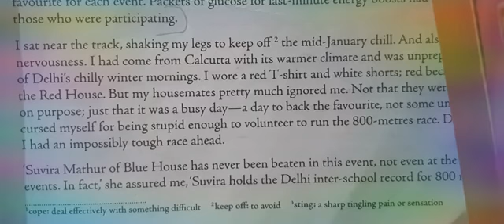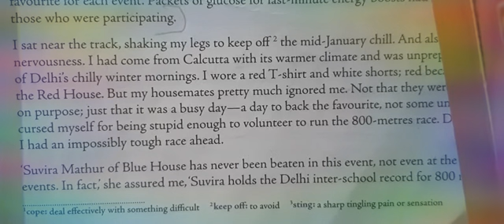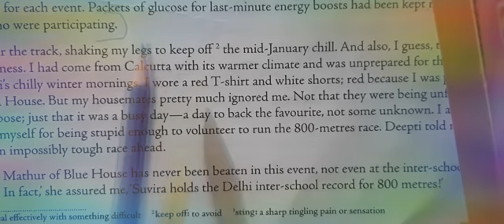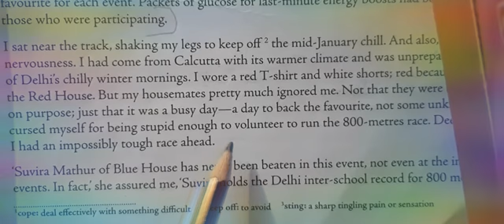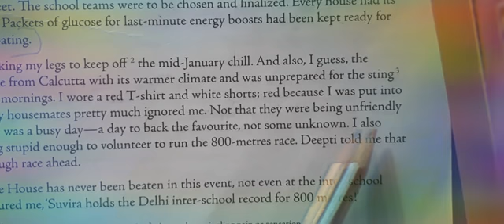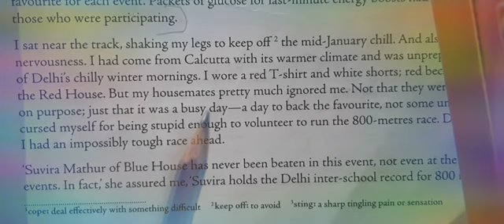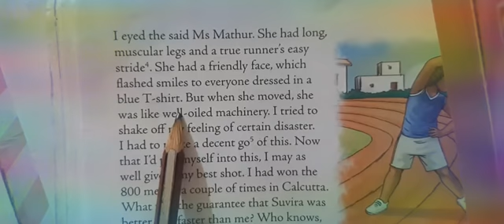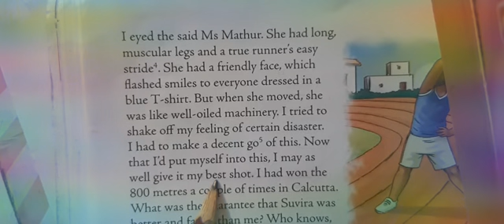Suvira Part 2